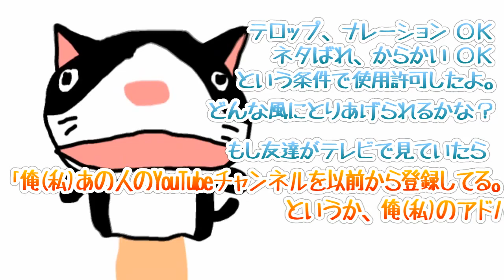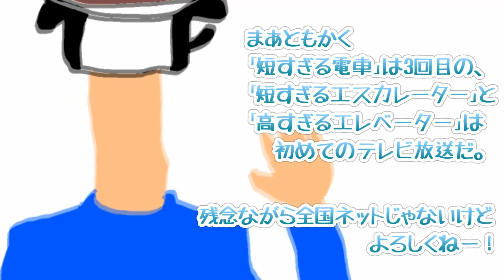へんてこネットからのお知らせ 明日のやじうまテレビ！にて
明日2012年1月20日金曜日、テレビ朝日系列午前5時~8時放送の「やじうまテレビ！」にへんてこネットのYouTube動画が放送されます。
コーナーは7時50分頃から7分間の「こだわり旬感ランキング」で、「短すぎる電車」「短すぎるエスカレーター」「高すぎるエスカレーター」が取り上げられる予定です。
テロップ間違えた。短い電車がテレビに出るのは4回目だった。あんま興味ないっつーか、自分ではまだ一度も見たことが無いんで数え間違えた。